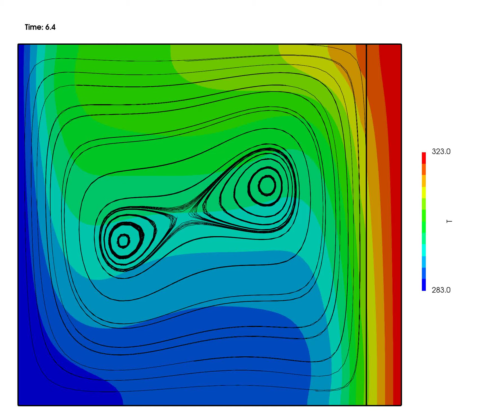[solidsfoam] Lid-driven cavity flow with a hot wall (thermalCavity tutorial)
This case extends the traditional OpenFOAM cavity tutorial to include a coupled thermal analysis. The right wall of the cavity is assumed to be elastic and initially hotter than the cavity fluid .This analysis was performed with solids4foam